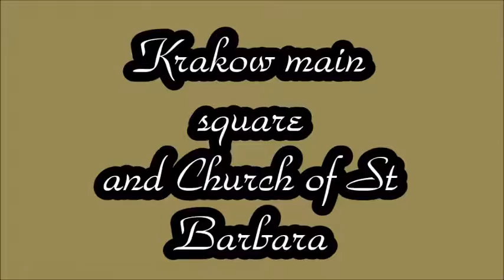Krakow main square and Church of St Barbara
The main square, exterior of St Mary's Basilica and interior of the Church of St Barbara, Krakow.